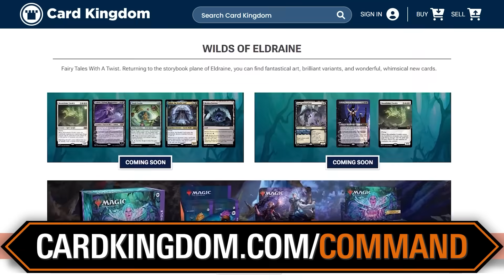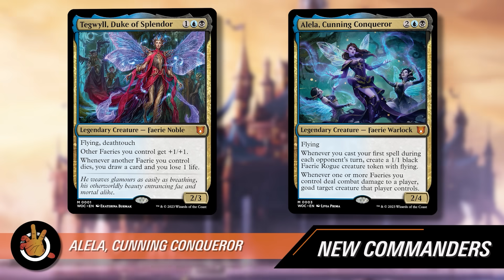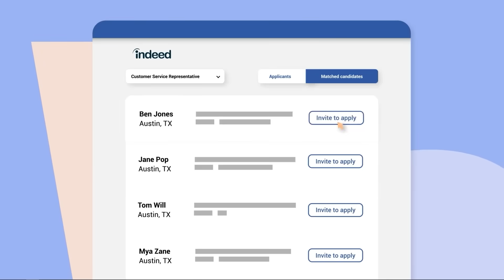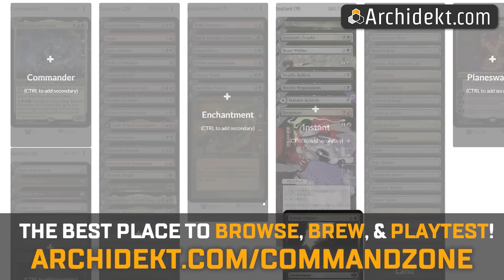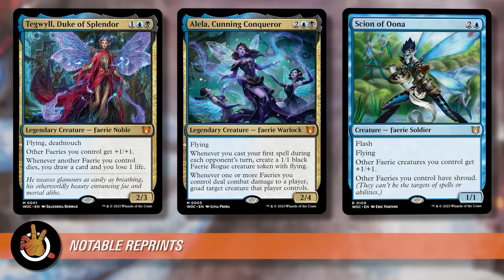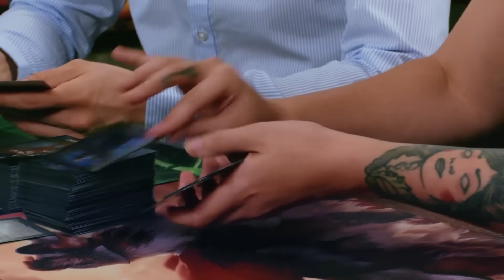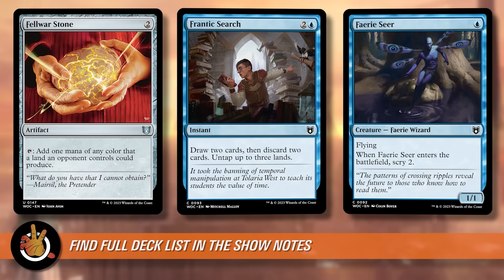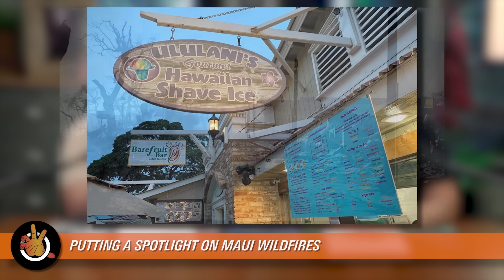“Fae Dominion” Full Deck Reveal - Wilds of Eldraine | The Command Zone 554 | MTG EDH Magic Gathering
Show Notes:

Wilds of Eldraine is just around the corner, and we’re FAERIE excited to reveal one of the brand new precons! That’s right, this episode we’re revealing the full decklist for the blue and black “Fae Dominion” Commander deck. With 10 new cards full of mayhem and mischief, including two exciting, new legends, this precon packs a pretty powerful pixie punch. Don’t miss it!

AUDITION FOR GAME KNIGHTS:
Think you have what it takes to become a Game Knight? Then don’t miss your chance to audition for a spot on the show! If selected, we’ll fly you out to sunny Los Angeles, California to meet the Command Zone crew, get knighted, and show off your Commander chops as a special guest!

INDEED:
Need to hire? You need Indeed! Check out the platform where you can attract, interview, and hire all in one place

RAYCON:
RayCon wireless earbuds look, feel, and sound better than ever! to save 15 % on your entire order for a limited time!

Maui United Way | Maui fire relief fund dedicated for victims of the wildfire

Maui Strong | Donations for necessities i.e. food, clothing, shelter for families who have lost their homes

Timestamps:
00:00:00 - Intro
00:04:15 - Audition for Game Knights!
00:05:00 - Fae Dominion
00:05:51 - Tegwyll, Duke of Splendor
00:06:44 - Alela, Cunning Conqueror
00:08:27 - Archmage of Echoes
00:09:48 - Blightwing Bandit
00:10:23 - Faerie Bladecrafter
00:11:06 - Malleable Imposter
00:12:05 - Misleading Signpost
00:13:13 - Nettling Nuisance
00:14:02 - Shadow Puppeteers
00:15:12 - Tegwyll's Scouring
00:20:17 - Deck Stats
00:24:54 - Reprint Value
00:28:34 - Notable Reprints
00:34:09 - A Sad Announcement
00:42:19 - Full Deck List
00:48:46 - Initial Impressions
00:49:36 - Outro
00:51:09 - Putting a Spotlight on Maui Wildfires